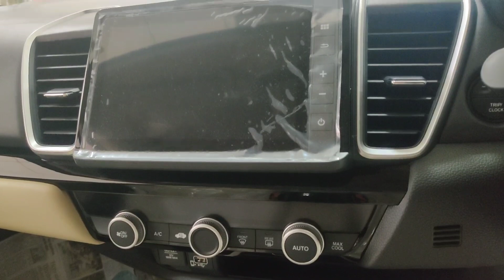Honda City Base V Variant - Walkaround Video !!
2020 Honda City Base Variant - Walkaround Video !!